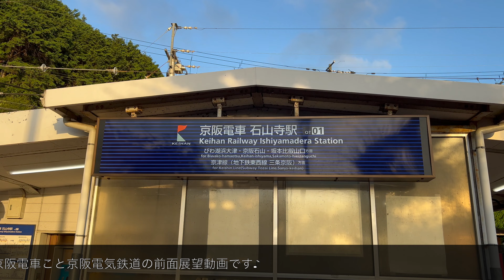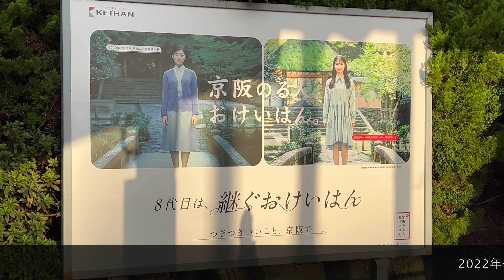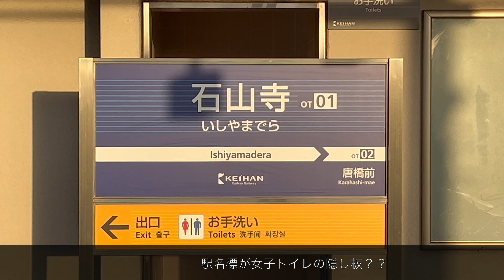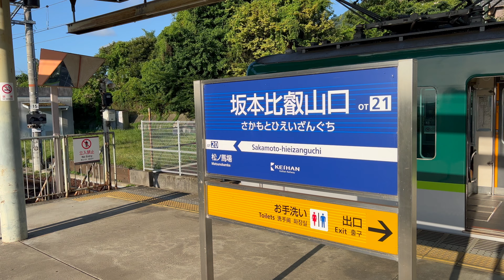京阪電気鉄道【おけいはん♢夏空の前面展望2023 Vol.1】京阪石山坂本線600形♢石山寺→坂本比叡山口間の巻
いつも『今日も「鉄動」がお好き』のチャンネルをご覧頂きありがとうございます♬

今回の「鉄動」は、普通の鉄道路線のようで"普通"ではない「軌道路線・京阪石山坂本線」の前面展望の動画をお届けします♪

ところで"軌道路線"とは？
まず正確には「軌道」と言い、「鉄道」とは大きく違います。
簡単に言うと軌道は"路面電車"で、鉄道はそれ以外の"鉄道"だそうです…
軌道は線路を道路上に"敷設しても良い"とされて、鉄道は道路上には"敷設してはならない"とそれぞれの法に示されています。
なのでこの路線上では正確には" 駅" ではなく"停留所"が正解だそうです!!
詳しく知りたい方はGoogle先生へお尋ね下さい♪

お堅い話はここまでにして、
今回のサムネイルの写真にもありますように、京阪石山坂本線は"軌道"路線を走るところが最大の見どころです♬
区間は「びわ湖浜大津駅（停留所）〜三井寺駅（停留所）」
一区間だけですが、駅を出発して早速道路の信号による停車から始まり、走り出しても時速15km/hと低速で走行しますので、"軌道路線"をじっくりご堪能して頂けるかと思います♪

京阪石山坂本線は、琵琶湖の西岸の観光名所（石山寺）から観光名所（比叡山・延暦寺）を結ぶ路線でありながら平日のラッシュ時間は６〜9分間隔、土曜・祝日の日中でもおよそ１０分間隔で運行されていますので、地元の皆様の大切な足でもあり、観光客にも嬉しい路線です♪

終点の坂本比叡山口に近づくにつれて、大津市と京都市の両府県県境の山「大比叡(ﾀﾞｲﾋｴｲ)」と京都市左京区に位置する「四明岳(ｼﾒｲﾀﾞｹ)」の両山から成る「比叡山(ﾋｴｲｻﾞﾝ)」を車窓から眺める事が出来ます。

それでは、撮影日は天気にも恵まれたので、滋賀の夏空が広がる「京阪600形」前面展望を最後までお楽しみ下さいませ♬